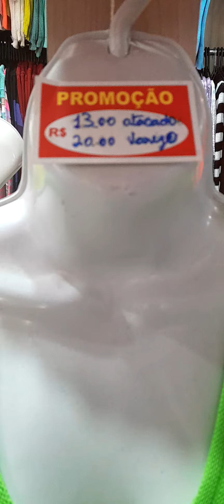Moda Tricô Quantidade e Preço de Atacado na 44 Pçs lindas e variadas.